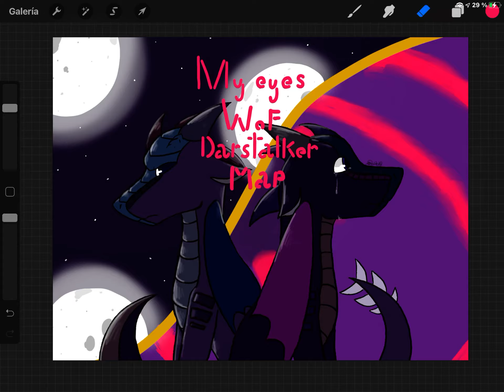My eyes WoF map thumnail!